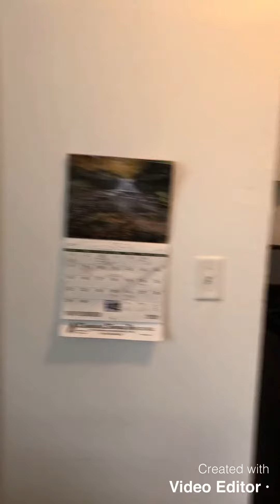1840 St Patrick